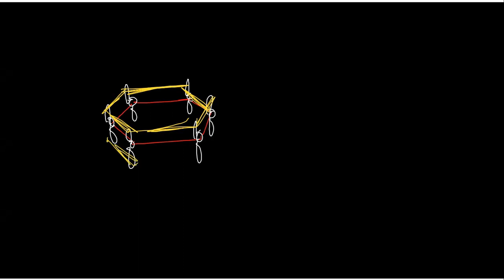Introduction to Organic Chemistry | Introductory Lecture | A2 Level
Introduction to Organic Chemistry A2 Introduction